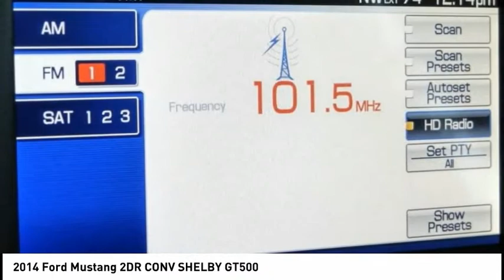2014 Ford Mustang ESCONDIDO,CARSLBAD,VISTA,SAN MARCOS,SAN DIEGO 605816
2014 Ford Mustang 2DR CONV SHELBY GT500

GOSCH FORD ESCONDIDO PROUDLY SERVING ESCONDIDO, CARSLBAD, VISTA,SAN MARCOS, SAN DIEGO, AND SURROUNDING SOUTHERN CALIFORNIA LOCATIONS. THIS RED 2014 Ford MUSTANG IS EQUIPPED WITH A 5.8L V8 32V Supercharged, MANUAL TRANSMISSION, AND RECEIVES AN ESTIMATED 15 City/24 Hwy MPG. GOSCH FORD ESCONDIDO 1717 AUTO PARK WAY ESCONDIDO CA 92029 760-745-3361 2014 Ford MUSTANG 2DR CONV SHELBY GT500 CARFAX One-Owner. Clean CARFAX. Race Red 2014 Ford Mustang Shelby GT500 RWD Tremec 6-Speed Manual 5.8L V8 32V Supercharged Super Low Miles, Steering wheel mounted audio controls. Welcome to Gosch Ford Escondido Located in Escondido, CA, Gosch Ford Escondido is proud to be one of the premier dealerships in the area. From the moment you walk into our showroom, you'll know our commitment to Customer Service is second to none. We strive to make your experience with Gosch Ford Escondido a good one ?? for the life of your vehicle. Whether you need to Purchase, Finance, or Service a New or Pre-Owned Ford, you ??ve come to the right place. Recent Arrival! Odometer is 9220 miles below market average! Awards: * 2014 KBB.com 5-Year Cost to Own Awards * 2014 KBB.com 10 Coolest New Cars Under $25,000 * 2014 KBB.com Brand Image Awards Reviews: * Whether you want to relive your youth or are just looking for an affordable and livable sports car, the Mustang can deliver. Power-mongers who seek bragging rights to the world ??s most powerful production V8 engine can opt for the Shelby GT500. Source: KBB.com * Strong V6 and V8 engines; capable handling; ample performance enhancements and customization possibilities. Source: Edmunds * The Ford Mustang takes to the streets meaner than ever. From its bold front end featuring a splitter and unique LED accents in the head and taillamps to attention-getting body accents, Mustang makes its presence known. One look at the signature pronounced curves, kicked-up haunches and dual exhaust system that produces the unique Mustang roar and you're hooked. Mustang keeps the attitude coming with an impressive lineup of engines. There's the Shelby GT500 with the most powerful production V8 engine in the world - a 662-hp supercharged 5.8L V8 capable of more than 200 miles per hour on the track. Discover a 305 horsepower, 31 highway mpg V6 and the 5.0L V8 that pumps out a potent 420 horsepower and 390 lb.-ft.o Stock #: 605816 | VIN: 1ZVBP8KZ4E5275232 | 2014 Ford Mustang 2dr Conv Shelby GT500 ALLOY WHEELS AIR CONDITIONING Gosch Ford Escondido